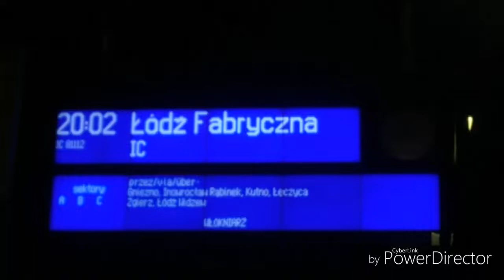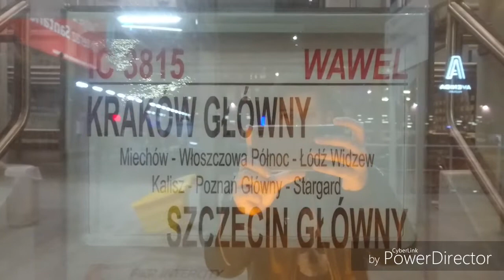"WŁÓKNIARZ" i "WAWEL"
ED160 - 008 z IC 81112 WŁÓKNIARZ

Relacja

Szczecin Główny - Łódź Fabryczna

ED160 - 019 z IC 3815 WAWEL

Relacja

Kraków Główny - Szczecin Główny

Miejsce nagrania Poznań Główny